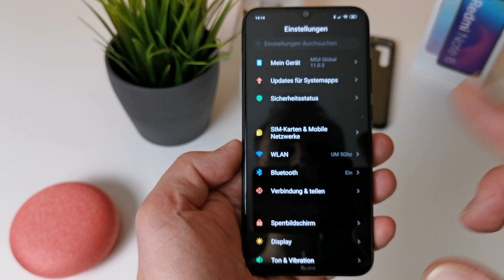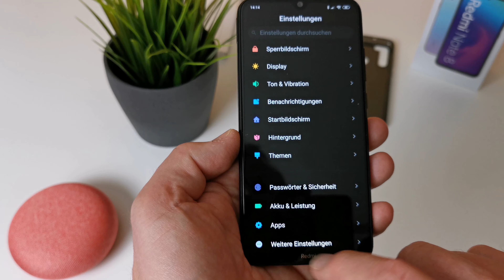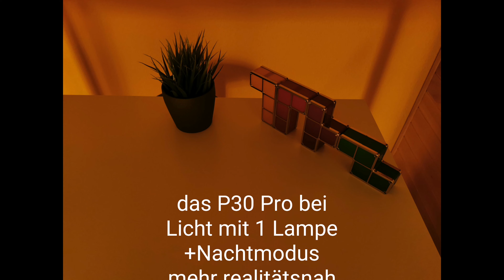Test Redmi Note 8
Ich schau mir das Redmi Note 8 im Detail an.
Solltest ihr Fragen haben scheint sie gerne in die Kommentare.